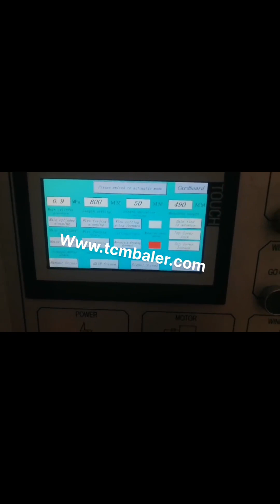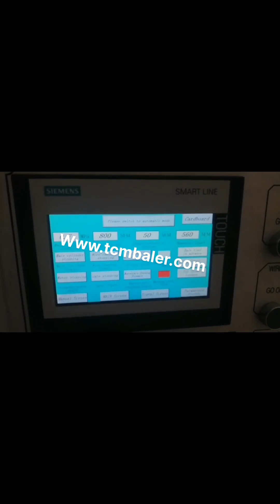cardboard baler horizontal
Horizontal Cardboard Baler Guinea, Vertical Cardboard Balers Switzerland, A baler, also known as baling machine, is a piece of equipment which is used to compress loose recyclable materials into regular shaped and dense bales facilitating storage and logistics handling. There are two basic types of baler machines available which are vertical baling machine and horizontal baling machine. The fundamental difference between these two types of balers is how the, Horizontal Cardboard Baler Namibia, Horizontal Cardboard Andorra, Alibaba.com offers 3,403 horizontal cardboard baler products. About 78% of these are other packaging machines, 8% are balers, and 4% are waste management. A wide variety of horizontal cardboard baler options are available to you, such as machinery hardware, food, and apparel. Vertical Cardboard Baler Greece, Northern California Zimbabwe, A vertical cardboard baler is a hydraulically, operated machine which is designed to compress a variety of soft materials into bales, including cardboard, paper, shrink wrap, rags, bottles and even aluminum, tin cans. These balers are ideal for smaller businesses which produce lower quantities of soft waste, like restaurants, offices and educational institutes. Fully Auto Horizontal Baler Norway, fully automatic horizontal Germany, Our fully auto horizontal balers are an automated version of our horizontal balers, able to process high volumes of recyclable materials such as paper, cardboard and plastics, fully automatic horizontal baler, ideal for companies with a large amount of daily waste to handle. Horizontal Balers for Recycling Central African Republic, Horizontal Baler Japan, Crigler Enterprises, Inc. is a proud supplier of cutting, edge horizontal balers for recycling materials including cardboard, plastics, textiles, and more. We offer each of our balers at competitive industry prices. Our horizontal balers for recycling come from industry, leading manufacturers such as Harris, American Baler and Max, Pak. Horizontal Balers Senegal, Industrial Baler Machines Kenya, International Baler Corporation offers the widest range of industrial horizontal baling equipment in the industry. Cardboard Balers Compactors Macedonia, Vertical Baling Presses Portugal, Overall, a vertical baler is intended for smaller companies that want to have an easy to use heavy, duty baling solution for their cardboard waste, while a horizontal cardboard baler is intended for industrial use and compressing larger amounts of cardboard waste. Horizontal Balers Chile, Recycling Equipment Corporation Tajikistan, 2020, 3, 9Whether you're looking for an auto, tie horizontal baler, closed, end horizontal baler, open, end manual tie horizontal baler, or a two, ram horizontal baler for sale, REC can help you choose the right cardboard baler, plastic baler, can baler, clothing baler, paper baler, trim baler, etc. Better deals than auction or craiglist. Knowledgeable support, Horizontal Baler Machine Slovenia, Horizontal Baling Press Singapore, L, type Two Ram Automatic Horizontal Baler Fully automatic baler for wide applications. Either steel wire tying or plastic strapping is optional. Fully Automatic Horizontal Baler PLC control, full automatic operation for baling large volume of various recyclable wastes such as paper, cardboard, fiber and bagasse New and Used Closed End Horizontal Balers for Sale 2020, 3, 22Recycling Equipment Corp has New and Used Closed End Horizontal Balers, Bailers, for sale from manufacturers like American Balers, Balemaster Balers, CM Balers, Selco Horizontal Baler, Harris Press and Shear, IPS, Maren Engineering, Marathon Equipment, and Nexgen. Cardboard Balers Sweden, Baler Cardboard Finland, 2 Vertical balers and horizontal balers generally compress the same materials, but vertical balers take up less space, cost less and may be specialized to handle aluminum and other items. A vertical baler has a chamber in which waste is thrown and when its full, the drum located at the top presses toward the floor, crushing the material. Cardboard Balers for Sale View New Used Balers Kazakhstan,